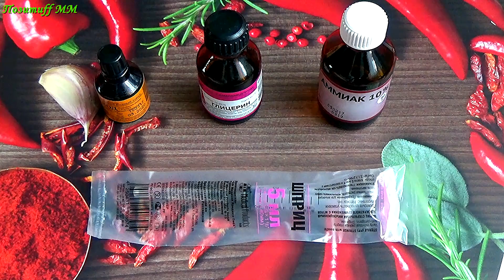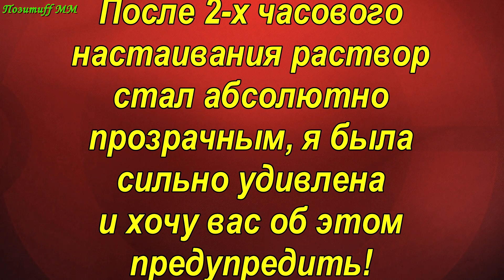Делаем НАСТОЙКУ от пяточной шпоры. ЛЕЧИМ боль в пятке.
Сегодня в РУБРИКЕ Поговорим о ЗДОРОВЬЕ я вместе с вами приготовлю простую и бюджетную настойку от пяточной шпоры. Сделать ее очень просто! Если вам мешает ходить такая неприятность, как пяточнаяшпора, обязательно воспользуйтесь этим рецептом! Перед применением необходима консультация специалиста.

Пяточная шпора. Лучшие народные рецепты.

Для ГЛАДКИХ пяток. ЛУЧШИЕ рецепты